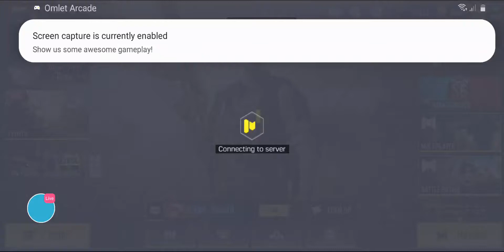TESTING LANG | CALL OF DUTY MOBILE | BR SOLO | OMLET ARCADE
Magandang umaga, gabi at tanghali sa inyong lahat! Tinesting ko lang. Pero talagang hirap ako. Baka may masuggest kayo for IPAD PRO na makakaLIVE STREAM ako habang naglalaro. Salamat